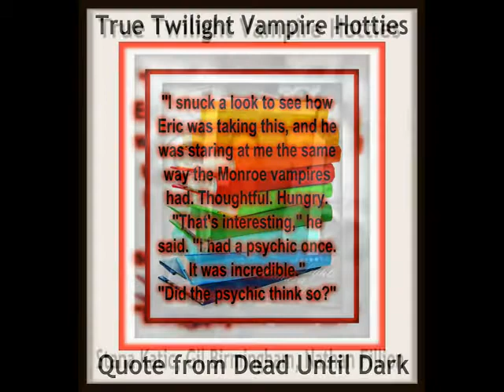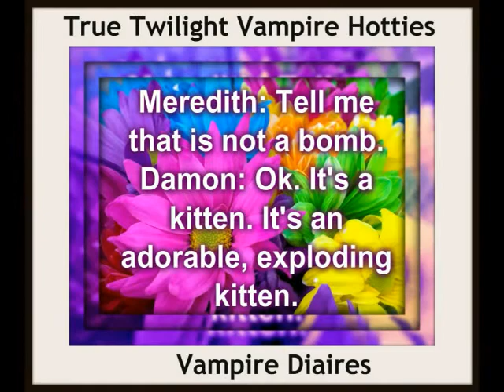Castle Week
This video was made to showcase some of the Charaters Castle has in common with True Blood Twilight and Vampire Diaires.